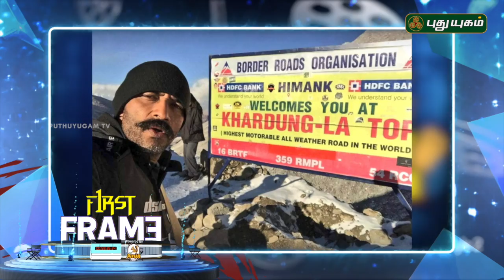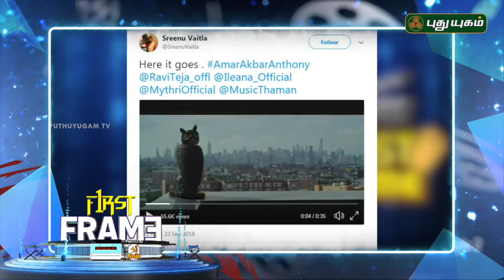Latest கோலிவுட் சினிமா செய்திகள் | First Frame | 25/09/2018